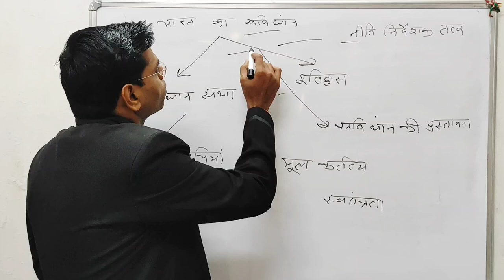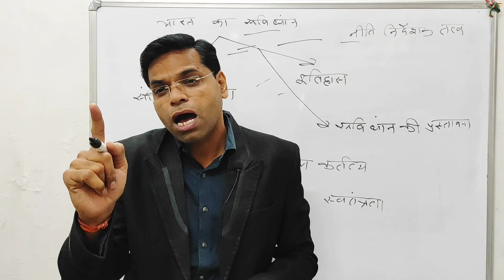सफलता सबसे सरल रास्ता | Success Kaise Paye | Success Motivation | Motivation Video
नमस्कार दोस्तों

About this vidio- is vidio me bataunga ki सफलता सबसे सरल रास्ता Success Kaise Paye Success Motivation Motivation Video